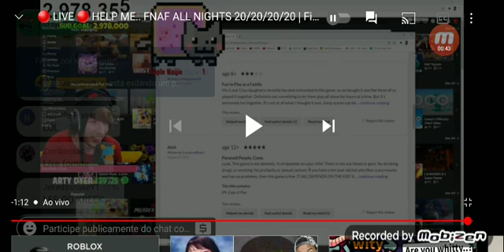KreekCraft why are u so Mean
Sub To KREEK